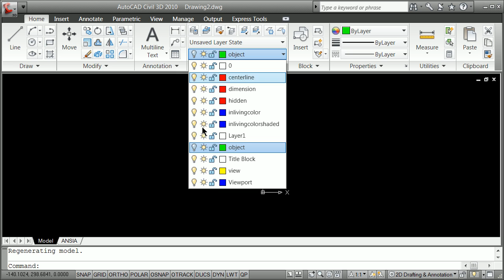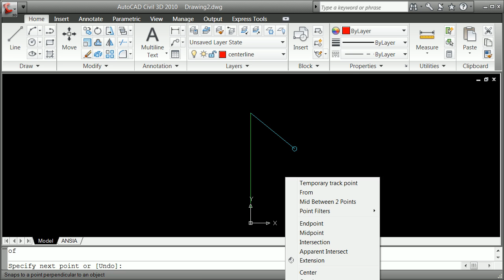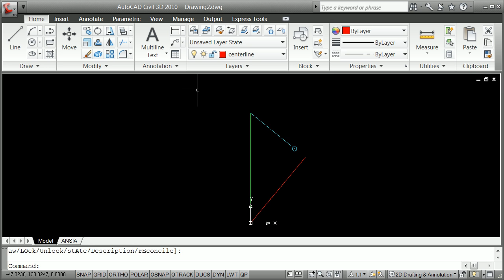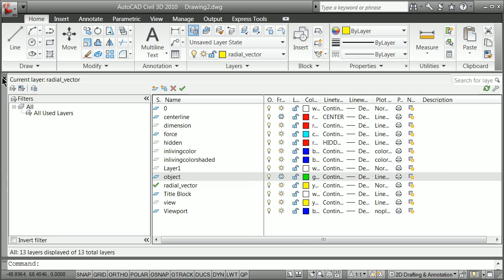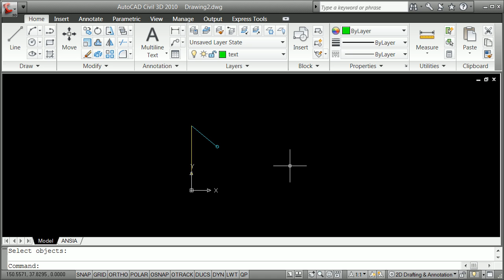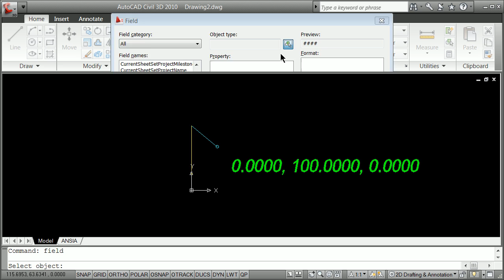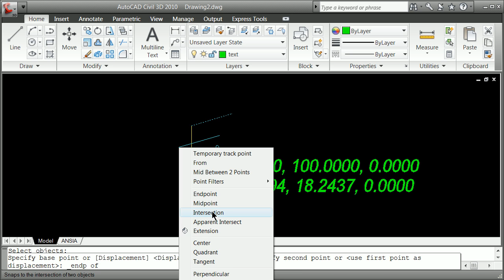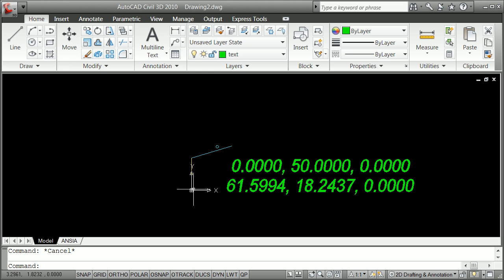Autocad Field Command to Calculate 2-D Torques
This Demo shows students how to use the Autocad Field command to set up a dynamic torque or moment calculation.  It lays the groundwork for doing the same thing in 3 dimensions.